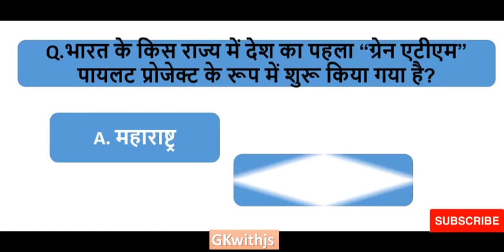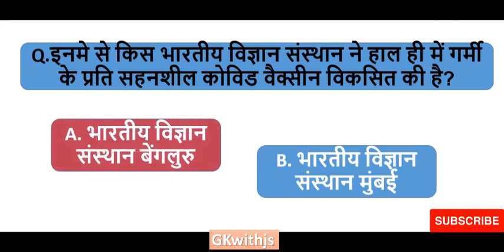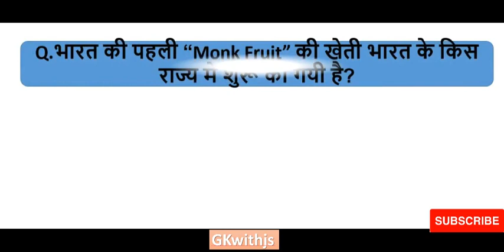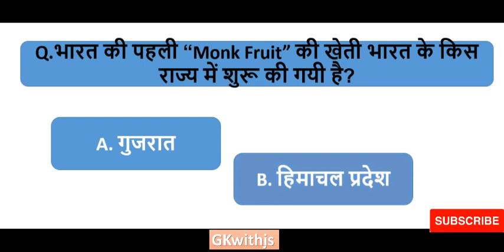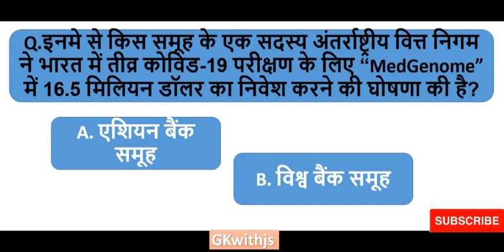17 July 2021 Current Affairs || Daily Current Affairs 2021 ||17 जुलाई 2021 || gk question📕✍